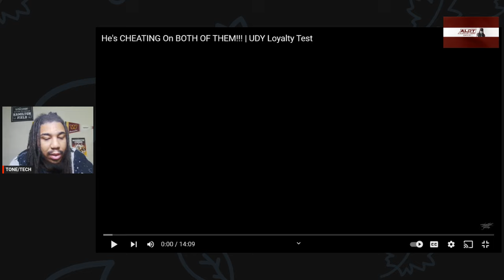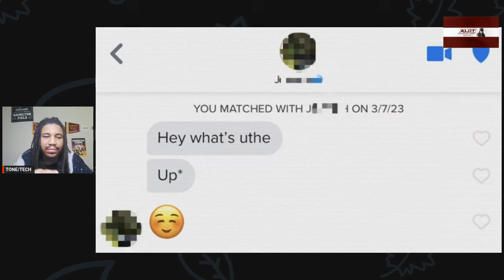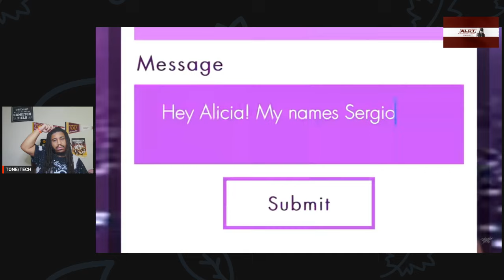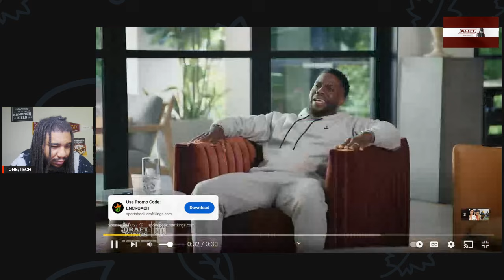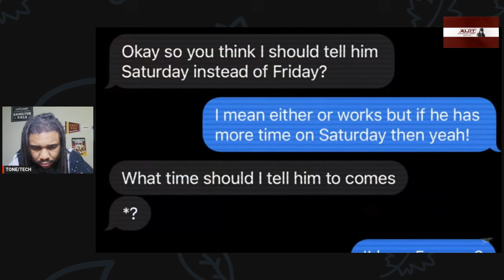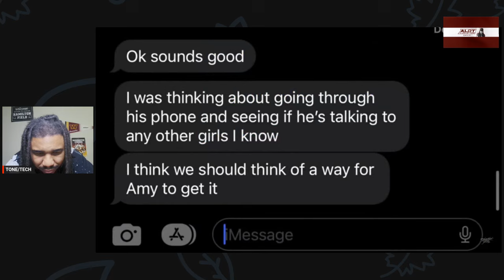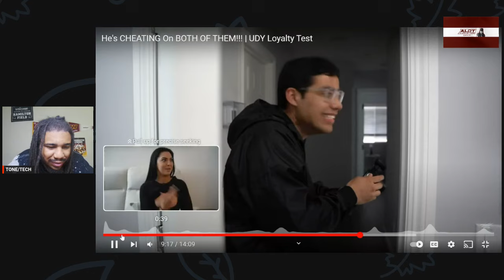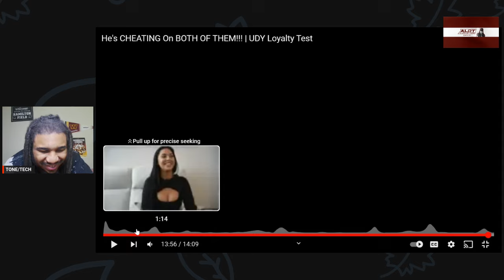He's CHEATING On BOTH OF THEM!!! UDY Loyalty Test INSANE REACTION!